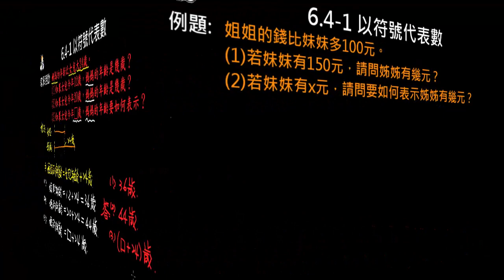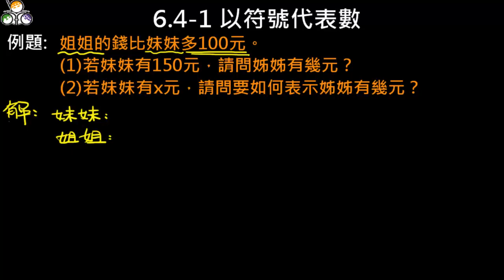6.4-1 以符號代表數(昭文老師講解)